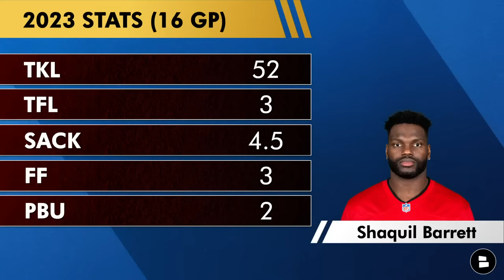Miami Dolphins SIGN Shaquil Barrett In 2024 NFL Free Agency! Latest Miami Dolphins News & Rumors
Miami Dolphins free agency news to break down on the show as the Dolphins have signed Shaquil Barrett to a deal in NFL Free Agency. Shaquil Barrett contract details aren’t finalized yet, but should be relatively cheap after he was released by the Tampa Bay Buccaneers. Dolphins free agency buzz has grown for a while leading up to this week, and now more Dolphins rumors could emerge as to who the team could add next. Money is always a factor, even with the increased NFL salary cap, and the Dolphins cap space will continue to play a big role as Mike McDaniel and Chris Grier move forward.  But for now, the Shaq Barrett signing will bolster Miami’s offense/defense in the upcoming season. Tyler Jones and Jack Sperry break down the Shaquil Barrett news here on Dolphins Today by Chat Sports!

Miami Dolphins rumors & news are covered on Dolphins Today by Chat Sports

Shaquil Barrett Stats over the last 4 seasons:
- 2023 Stats: 52 TKL, 3 TFL, 4.5 SACK, 3 FF
- 2022 Stats: 31 TKL, 6 TFL, 3 SACK, 1 FF
- 2021 Stats: 51 TKL, 9 TFL, 10 SACK, 3 FF
- 2020 Stats: 57 TKL, 13 TFL, 8 SACK, 2 FF

Shaquil Barrett highlights today’s Dolphins free agency news video after signing a fresh deal to play in South Beach this upcoming season. Shaquil Barrett should bolster the Dolphins roster in 2024, but there are still moves to be made as NFL free agency continues. The Dolphins depth chart at offensive line still needs work, along with some critical decisions in the front seven. What will Mike McDaniel and company do next after adding Shaq Barrett?

Want to stay dialed in to all things Miami Dolphins?
- JUST IN: Miami Dolphins SIGNING Jordyn Brooks In 2024 NFL Free Agency! Latest Miami Dolphins News

Help us out and share today's video!

Not following @chatsports Let's change that today!

Miami Dolphins returning starters on offense:
QB: Tua Tagovailoa
RB: Raheem Mostert
WR: Tyreek Hill
WR: Jaylen Waddle
TE: Durham Smythe
LT: Terron Armstead
RT: Austin Jackson

Answer these Miami Dolphins questions below:
- One-word reaction to the signing of Shaquil Barrett?
- Grade the signing of Shaq Barrett! A, B, C, D or F

Stay up-to-date with more Miami Dolphins news & rumors with articles on our

Ready for the NFL draft and NFL free agency? Like the video!